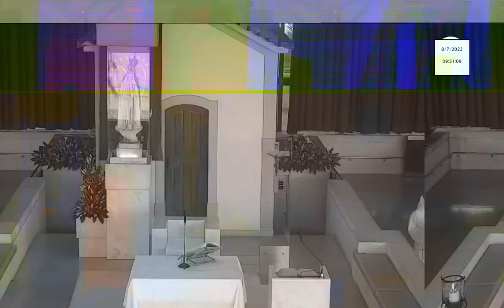Mass to Our Lady of Fatima from the Chapel of Apparitions 08.07.2022